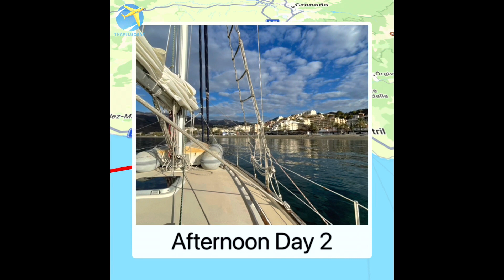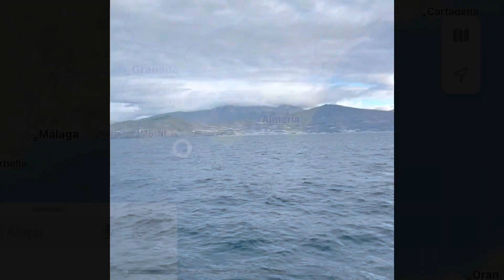25 Sailing Spain: Costa del Sol Part 1: The Diesel Bug Attacks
We sail/motor from Gibraltar and head for Cartagena, Spain with plans to stop each night at anchor or at a marina. On our second day, a neglected maintenance of changing the fuel filters, (my bad) shows up when the engine begins cutting out. We head for the nearest safe anchorage to attend to the chore. It was a beautiful cove calm in only a limited number of conditions, at Playa  La Herradura. Dirty fuel filters were only part of the problem. It turns out we had a bacterial growth (sludge) in the diesel.  The fuel line was completely clogged.  We are unable to use the engine. We are only a half day sailing distance to Motril. But I stubbornly decide (with support from crew ;)) to sail all the way to Cartagena. Watch the video to see how it all goes. Enjoy!!